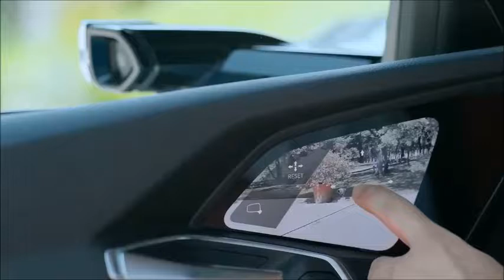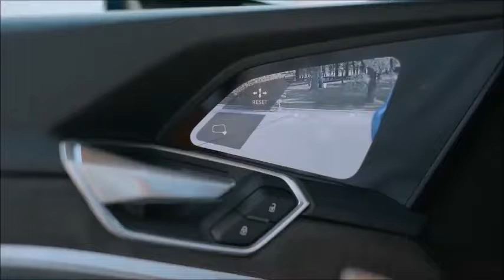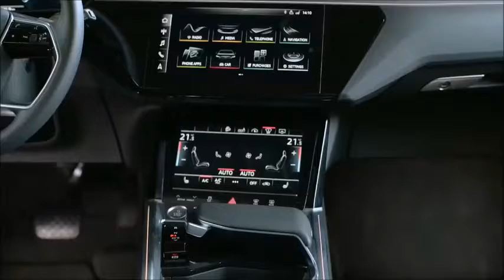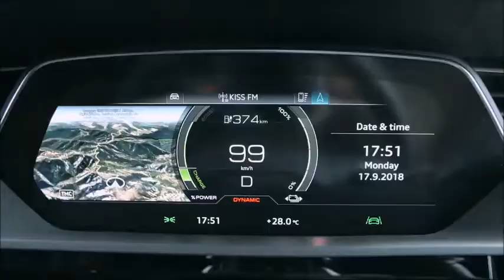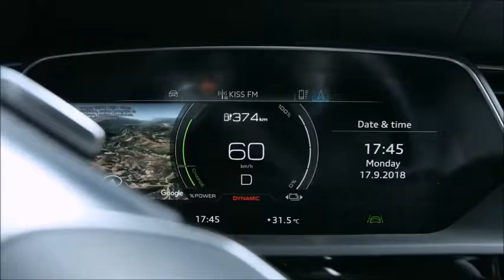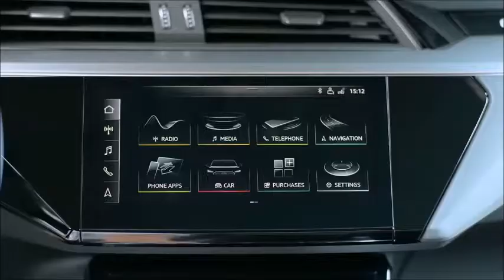2019 Audi E-Tron - Audi's first foray into the electric SUV segment is just the beginning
First Look: 2019 Audi e-tron Quattro
Audi's first foray into the electric SUV segment is just the beginning

RICHMOND, Calif. — Before we begin with an overview of last night’s global reveal of the 2019 Audi e-tron Quattro production car, we’d be remiss in not acknowledging that tequila-popping, pot-smoking billionaire insomniac whose factory 50 miles down the Nimitz Freeway from here made this all-electric luxury vehicle possible.

For if not for those Tesla sedans and SUVs rolling off the Fremont factory floor, there is no chance Audi—for that matter any luxury automaker—would have invested the billions of Euros required to bring a production EV to market. True, the case can be made, and convincingly, that without Elon Musk’s groundbreaking company the EV revolution would have come eventually, but certainly not in 2018. Maybe not even in 2050.

Now, about that big reveal from last night on the San Francisco Bay waterfront.

The e-tron is an all-electric, all-wheel drive SUV comparable in size to the Audi Q5, has a full-charge range of 400 kilometres, a maximum towing capacity of 1,800 kilograms (4,000 lbs.) and is loaded with new technology, including a really cool virtual wing mirror that incorporates a camera and screen in place of the traditional side view mirror (unfortunately, only Europe-spec e-trons get this as North America safety regulations forbid such technology. I am told Audi lawyers are furiously lobbying to change that.)

That impressive range comes by way of a 95 kWh lithium-ion battery pack comprised of 432 cells arranged in 12-cell modules in a double bed-sized, 34-cm high structure located under the floor of the SUV. By way of comparison, the Tesla Model X’s battery packs range in size from 75 to 100 kWh, while the 2019 Jaguar i-Pace’s is 90 kWh. Like Jaguar, Audi chose to develop and build its own electric motors rather than buy them off the shelf. Part of that decision was based on keeping and taking the automaker’s legendary Quattro traction system into the electric age in house, and part was based on development for future products (more on that later).

Only time will tell if that ‘build-not-buy’ route was the correct decision, but judging from the specs released by Audi yesterday, their motors live up to the Audi badging. The front-mounted motor has an output of 125 kW with a 10 kW maximum boost potential, and the rear motor is rated at 140 kW and a 25 kW boost. That’s a combined power output of 265, or 300 at full boost, or in that old-school horsepower metric, 355 and 402 respectively. According to Audi that power spirits the five-seat SUV from a standstill to 100 km/h in 6.6 seconds, 5.7 seconds in full boost mode. Incidentally, that’s not really a mode in the sense you need to paddle shift or press a button; rather, you simply mash the accelerator (not the ‘gas’ pedal, of course) with the drive mode in the ‘sport’ setting.

Audi has also set the charging bar high in its first all-electric production vehicle, allowing for a best-in-class 150 kW charge. Charge times range from 10 hours using the ‘Basic’ system (120v and 240v) 4.5 hours with the ‘Connect’ system (fast charger), and an impressive 30-minute charge up to 80 per cent of the battery life on a DC Charger (I say impressive as remember this is a very big battery pack). Audi has joined forces with public charging station provider Electrify America to expand its 150 kW and 350 kW network, and is offering U.S. e-tron owners free charging for a year after purchase. An Audi Canada representative said nothing is finalized for customers here yet, but said he wouldn’t be surprised if a similar deal was offered.
Readers of driving.ca are well aware of the half-decade e-tron program—a search of the site prior to last night’s event found ‘e-tron’ references in no less than 108 stories—however seeing the vehicle in the flesh, especially flesh not speckled with so-called ‘camouflage’ paint, makes real all that hype-filled run-up. It’s a good looking SUV speaking the contemporary Audi design language, granted with a few stylistic flourishes inside and out, yet like the aforementioned i-Pace, it makes great efforts to stray not far from Audi DNA, particularly in the cabin.

Last night’s reveal is just the start of Audi’s headlong charge into electrification. At the L.A. Auto Show in November the automaker will unveil the all-electric GT Concept, the production version of which is planned to hit showrooms in 2020. There’s also a two-door sportback in the works along with a compact, each slate for sale by 2020. Move ahead half a decade, and Audi says it will have 10 full EVs in its model lineup.